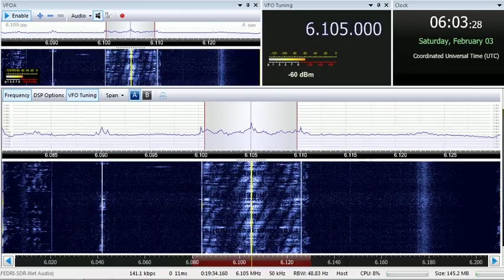03 02 2018 Telediffusion d'Algerie Holy Quran in NWAf 0602 on 6105 Issoudun